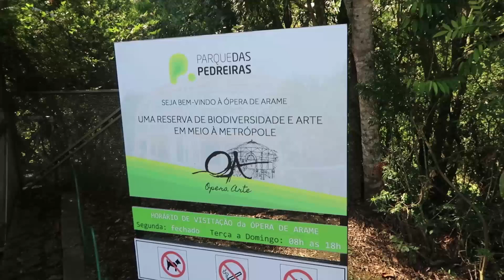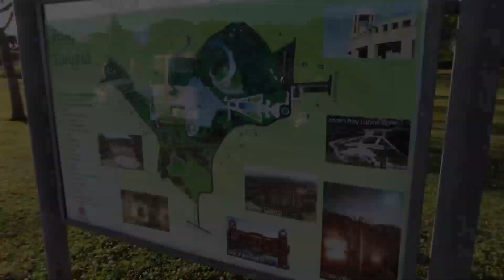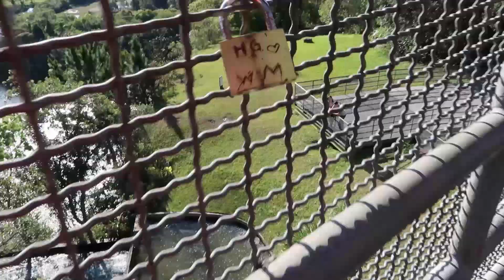VOLTEI AERÓBIO NO PARQUE - DAILY VLOG EP. 3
VOLTEI !UM PASSEIO SUPER LEGAL COMIGO PELOS PARQUES DE CURITIBA